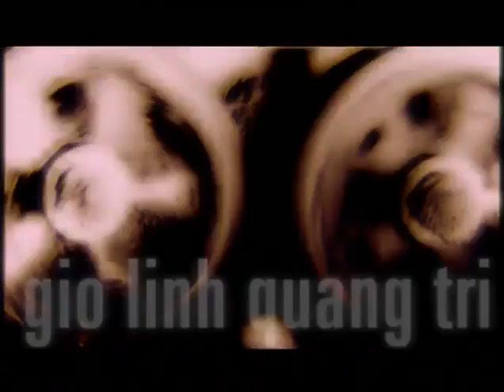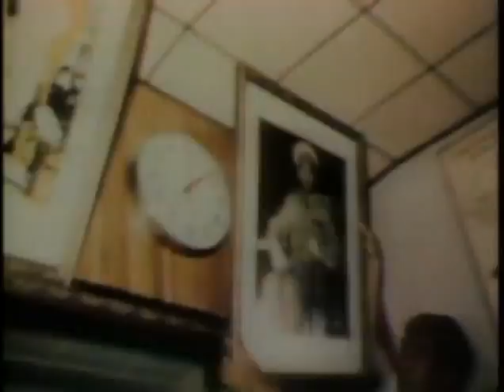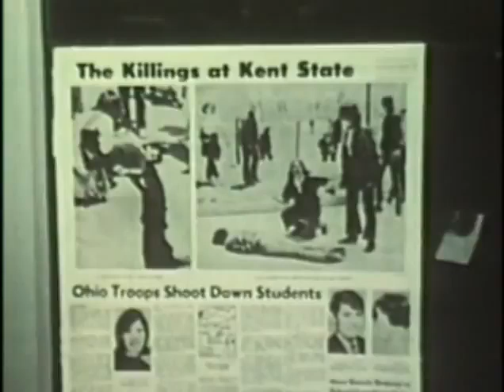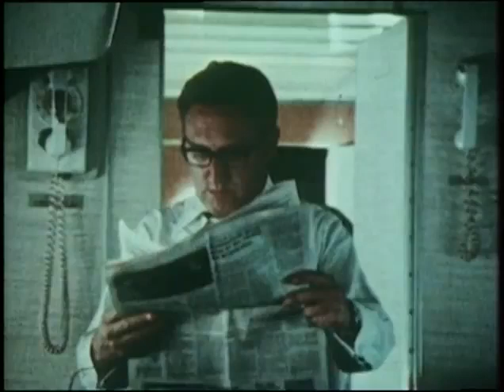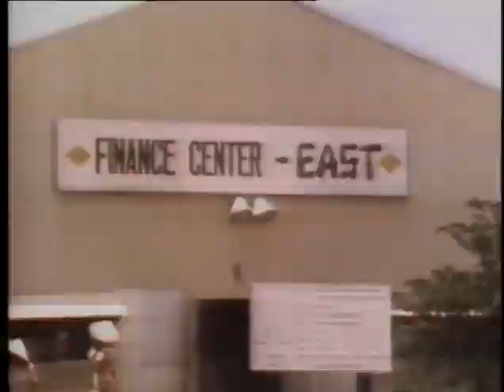Battlefield Vietnam - Part 11: "Peace With Honor"